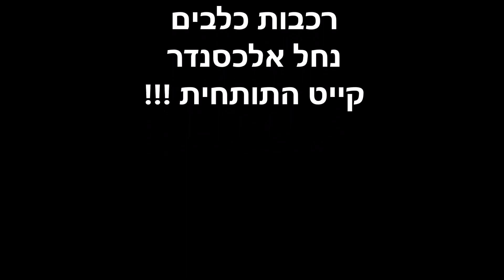רכבות כלבים - קייט בנחל אלכסנדר